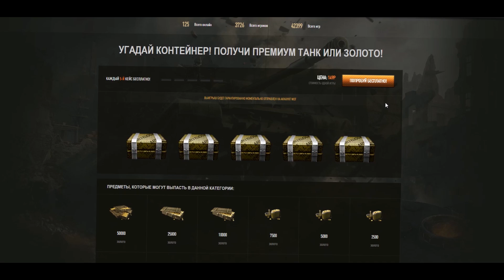ЧИТ СПОСОБ, СВЕРХ БЫСТРО ПРОКАЧАТЬ ТЕХНИКУ, БЕСПЛАТНО! World of Tanks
Каждый 6-й кейс бесплатный! Жми
ЧИТ СПОСОБ СВЕРХ БЫСТРО ПРОКАЧАТЬ ТЕХНИКУ, БЕСПЛАТНО!

команды для найтбота !commands !konkurs !podpiska !zachem_akk !kogda_golda_pridet  !zachem_snachala